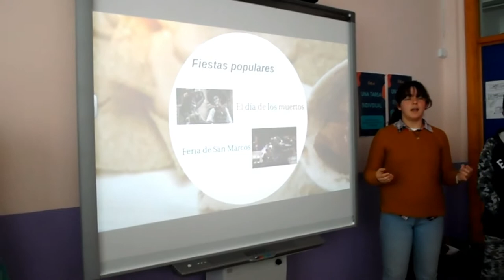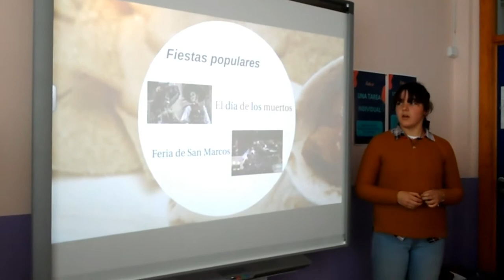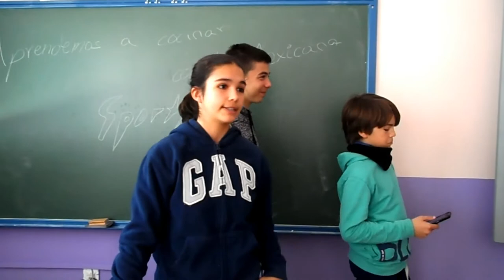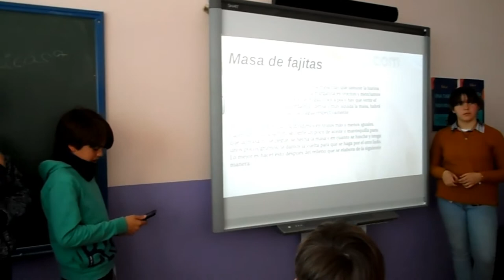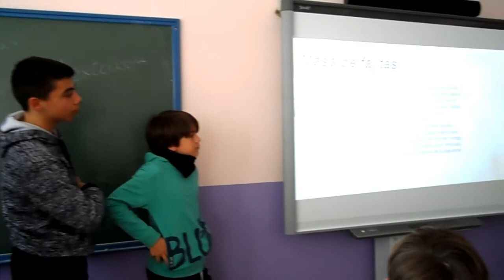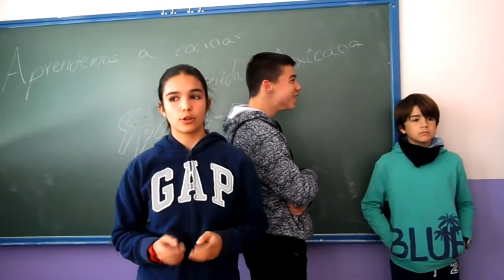RECETAS DE COCINAS. PRESENTACIONES 1ºA.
El alumnado de 1º de ESO en la Materia de lengua con la profesora Esther Cárave, trabaja en el proyecto "del plato al plaró" las recetas de cocina.